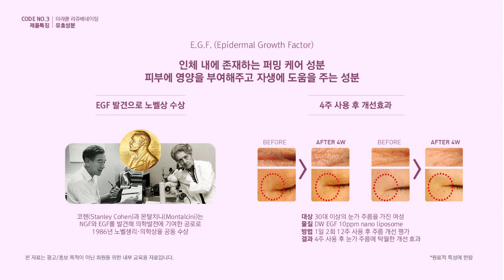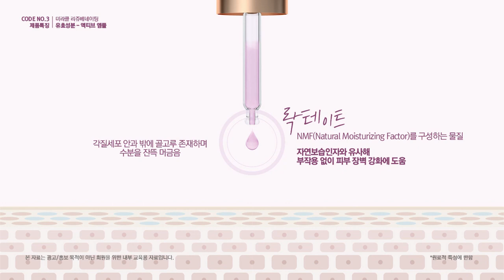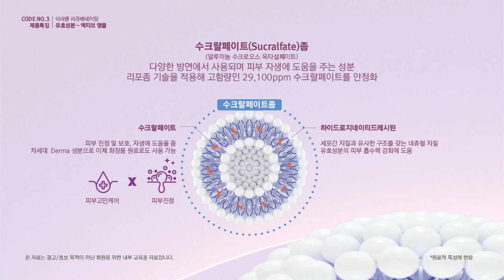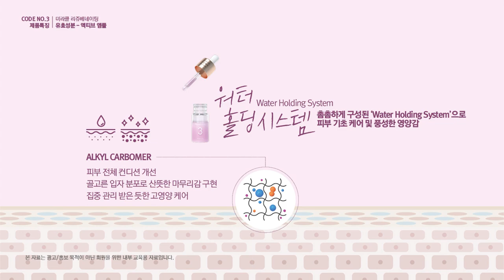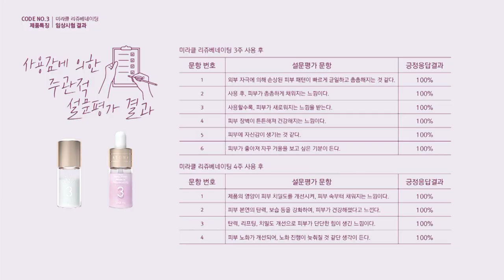긍정의 원더우먼 | 김은혜 | 애터미 제품소개 | 시너지 앰플 프로그램 : 3. 미라클 리쥬베네이팅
시너지 앰플 프로그램
2. 24K 골드 인퓨전

0:00 도입부
0:47 사용Tip
1:40 3단계 앰플 설명
1:53 코어 앰플 설명
3:55 액티브 앰플 설명
4:52 실사용
6:28 추가설명
6:56 임상실험결과 및 사용자 평가
8:29 이런 분들에게 추천
9:01 EP부스터 예고
10:00 클로징